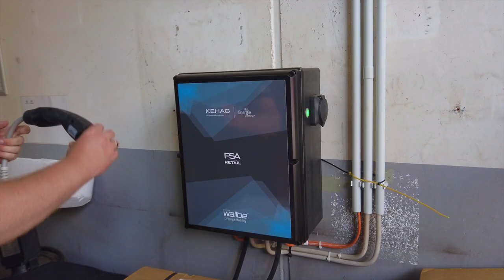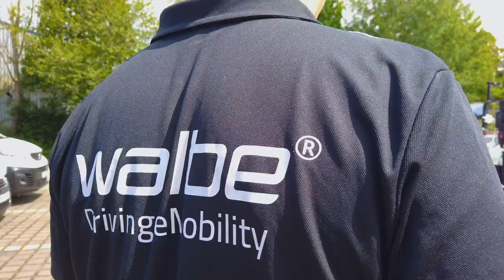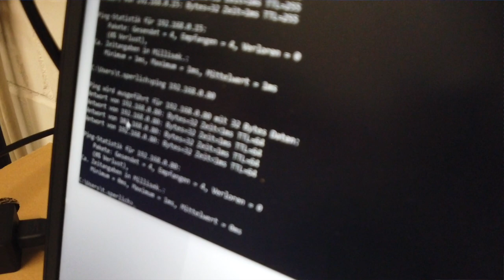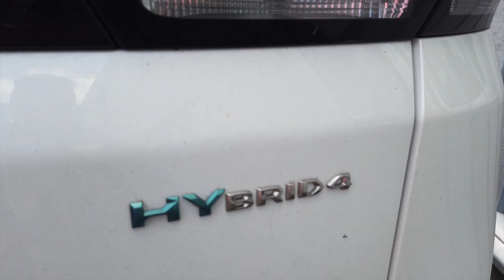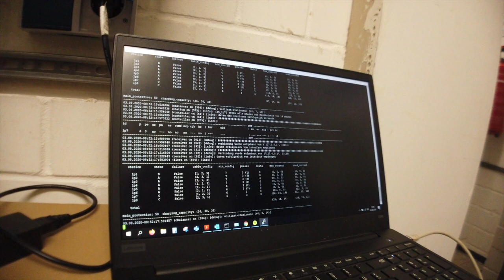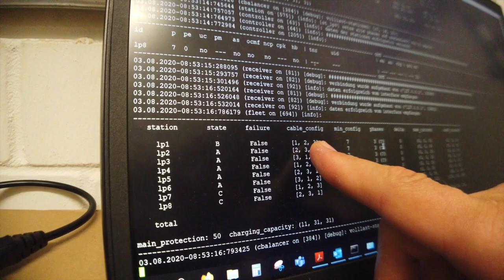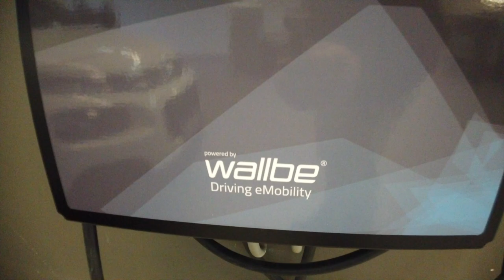144 Ladepunkte bei Peugeot & Citroën - Wallbe erklärt was alles dazugehört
Die Firma wallbe baut und installiert Ladelösungen für Elektrofahrzeuge.
Nun haben sie mit PSA deutschlandweit 144 nicht öffentliche Ladepun Akte installiert und wir haben sie mal begleitet um zu schauen wie die Jungs von wallbe mit begrenztem Strom, einphasig ladenden Plug-in Hybriden und weiteren Anforderungen umgehen.

Was muss ein Lastmanagement alles können und wie überwacht man dieses? Muss man sich einschränken oder regelt das die Software allein? Wie rechnet man Ladevorgänge als Anbieter am besten ab? Wie installiere ich mehrere Ladepunkte für einphasig ladende Elektrofahrzeuge?

Wir schauen dabei Jan Oberbayer und Tim Sperlich über die Schulter und lassen uns mal erklären was denn wofür gut ist.